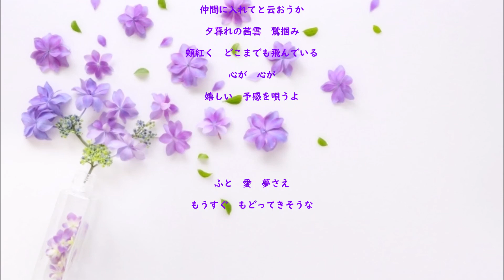夕映えよ心の鳩を抱け 雅夢